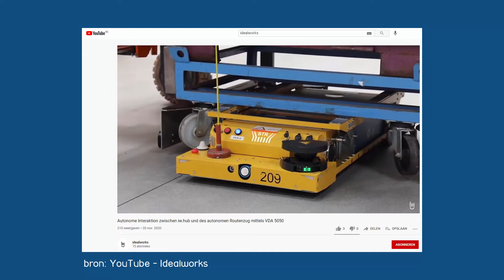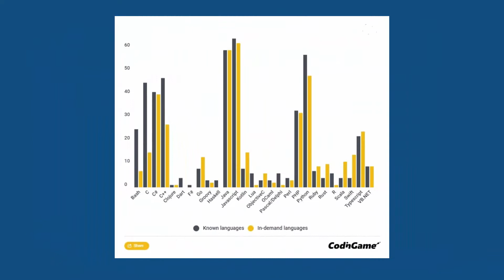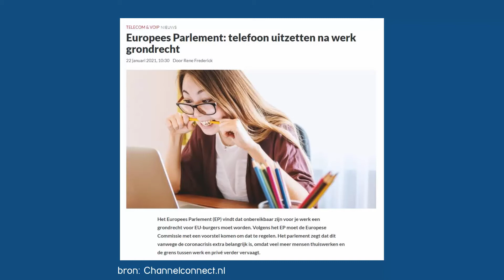Tech UP week 4: magazijnrobotica, ICT-ontwikkelaars en grondrecht om je smartphone uit te zetten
Welkom bij de vierde aflevering van Tech UP.  In deze aflevering heb ik het over magazijnrobotica, ICT-ontwikkelaars en het grondrecht om je smartphone uit te zetten.

Meer weten over Ulrich Petré ? Bekijk zijn blog op Je kan hem ook volgen op LinkedIn en Instagram (@ulrich.petre).

Video Highlights:
1:15: BMW's magazijnrobotica
2:20: ICT-ontwikelaars
4:02: Grondrecht uitzetten smartphone